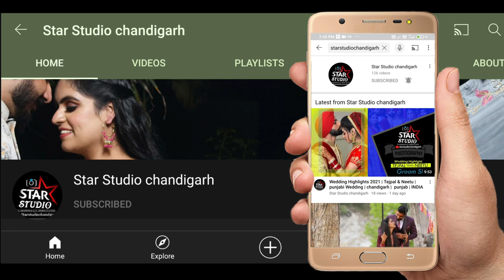shri anandpur sahib gurudwara darshan SECTOR 41 CHANDIGARH | virast e khalsa | starstudiochandigarh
तो लीजिये दोस्तों पेश है आप सभी के बिच * shri anandpur sahib gurudwara darshan  SECTOR 41 CHANDIGARH | virast e khalsa | starstudiochandigarh*
  का शानदार वीडियो.
*आशा और उम्मीद करतें है आप सभी को पसंद आएगा और आप सभी  का ढेर सारा प्यार और आशीर्वाद हमारी टीम को प्राप्त होगा !*
Latest Wedding trend's & ideas
Video Credit
star studio chandigarh (Vinod Singh,Bhupi)
Editing - star studio chandigarh (Vinod Singh,Bhupi)

.This Type of Services Available
1.) Wedding Professional Videography & Photography
2.) Pre Wedding Shoot
3.) Professional Photographer's Here
4.) Photo Studios
5.) Video Shooting Services
6.) Wedding Video Recording Services
7.) Birthday Party Video & Photo Shoot
8.) Candid Photography & Recording
9.) Event Photography & Recording
10.) Video Mixing
11.) Cinematic Video Editing
12.) Ad Recording & Editing Services Here
13.) All Types Video Editing Services Here
14.) Photo Editing
15.) Wedding Professional Photographers Here
16.) 4k Video Recording
17.) Full Hd Video Recording
18.) Album Designing
19.) Professional Photography
20.) Video Editing
& Etc...